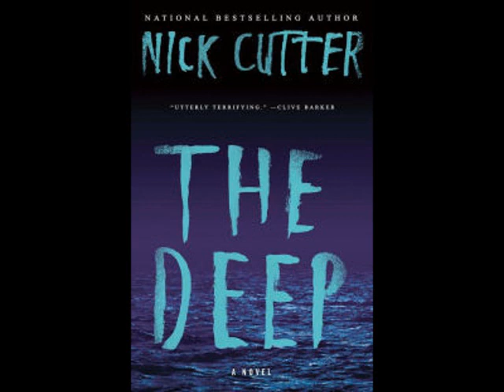004 The Deep by Nick Cutter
Dread Dialectic, where Scix Maddix and Michael T Bradley discuss horror novels, with a specific focus on representational and/or indie titles (though not EVERY episode will be such).

We examine one of Nick Cutter's less spotlighted works, The Deep.

Also featuring the voices of Colby R. Rice, Angie Lopez & Jessica White.